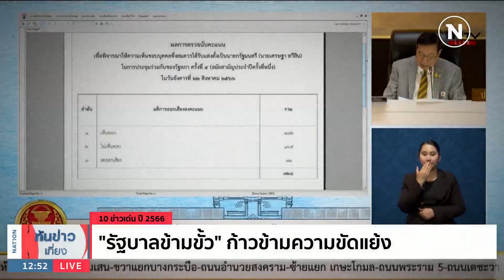ข่าวเด่นปี 66 : "รัฐบาลข้ามขั้ว" ก้าวข้ามความขัดแย้ง | เนชั่นทันข่าวเที่ยง | NationTV22